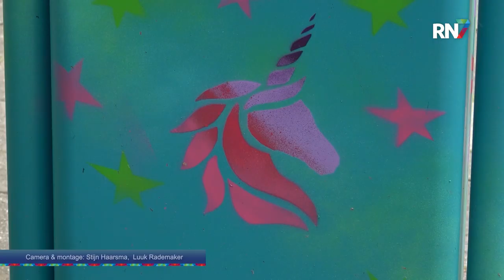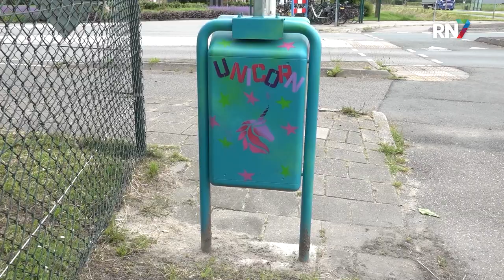Kids maken prullenbakken aantrekkelijker || RN7 REGIONIEUWS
Op 27 mei stonden leerlingen van basisschool de Laak met wethouder Evert Jan Slootweg op de hoek van de Lakenstraat bij de kinderboerderij in Wamel. Zij onthulden daar een speciale prullenbak die gedecoreerd is door een heuse graffiti kunstenaar. In totaal zijn 20 prullenbakken voorzien van graffiti.